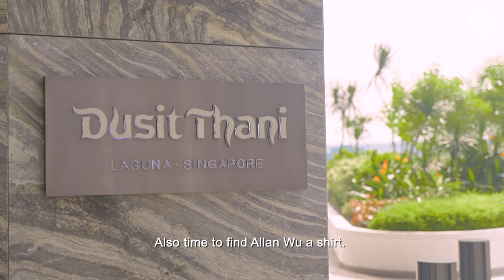How to do yoga while practising your Spider-Man moves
Ahhhhh! Why is Chua Enlai screaming again? This time, he's struggling to fly at aerial yoga, unlike Allan Wu, and proves he won’t be replacing Tom "Spider-Man" Holland any time soon.

In this clip from the next episode of How To Not Waste Your Annual Leave, watch Enlai the oddly-shirtless Allan try different ways to unwind and de-stress in Singapore, including aerial yoga classes and smashing things up in an indoor rage room.